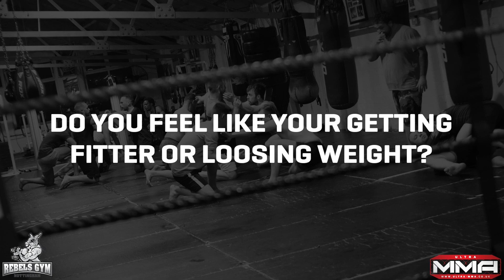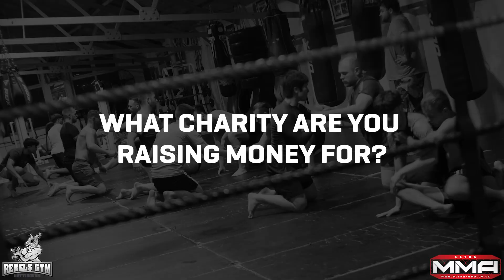Nottingham MMA training | Rebels Gym | Ultra MMA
Participants taking part in any of our Ultra Events have had 8 weeks of FREE training to take part in a HUGE glamorous event.

• Make your friends laugh at a huge event
• Raise money for any chosen charity ( £30 million raised to date!)
• Take part in a glamorous event in front of a HUGE crowd.